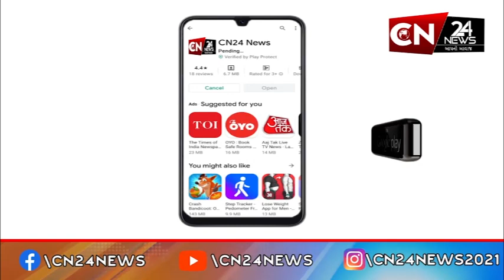બૉલીવુડ : અનંત-રાધિકાના પ્રી-વેડિંગમાં સ્ટાર્સનું આગમન શરુ